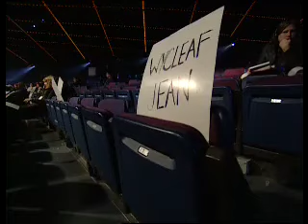Madonna - The Power Of GoodBye (Full Rehearsal VH1 98)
The Power Of GoodBye Full Rehearsal VH1 98

Thanks everyone for visiting!

Madonna Rehearsals The Power Of GoodBye VH1 98

00:00 Take 1
09:46 Take 2
14:47 Take 3
21:15 Take 4
26:08 Dress Rehearsal